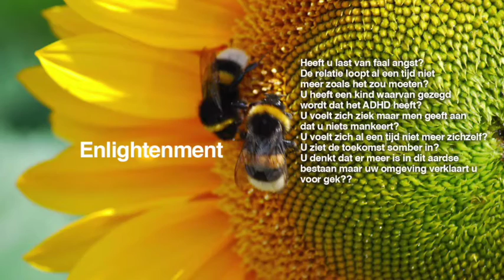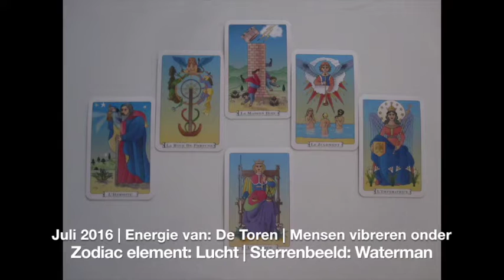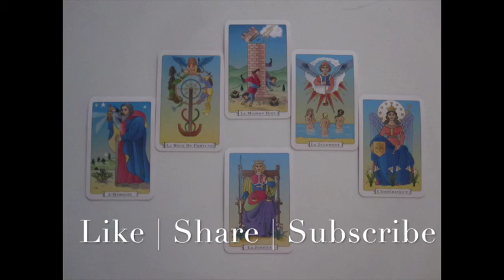Waterman Tarot VoorspellingJuli 2016 Energie Lezing | Horoscoop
Waterman Maandelijkse Tarot Energie Lezing | Juli  2016

Element: Brand | Vibratie: Toren
Sterrenbeeld element: Water | Sterrenbeeld: Kreeft | Leeuw

Juli 2016 Tower
Het samenvoegen, Balans, Healing, Verbinding, Scheikunde, vloeibaarheid,

Kosmische Energie juli 2016 Orion & Andromeda